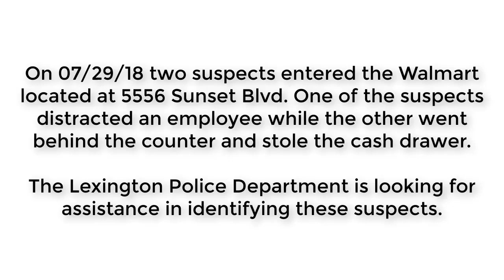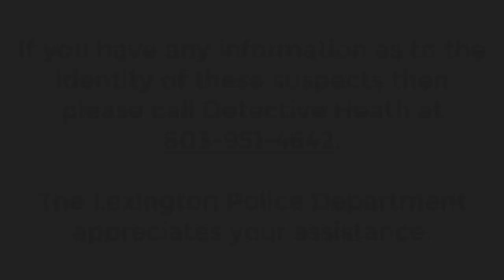Video of man who stole cash drawer at Wal-Mart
The Lexington Police Department is seeking help to identify this man who stole the cash drawer from the Wal-Mart in Lexington